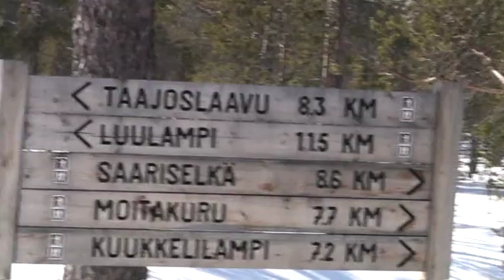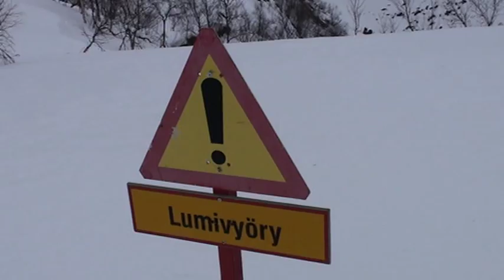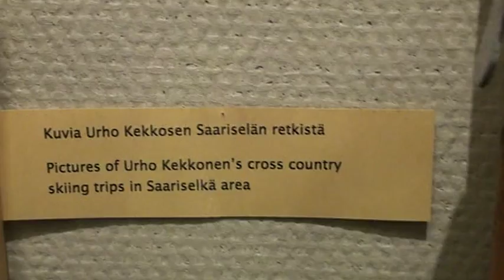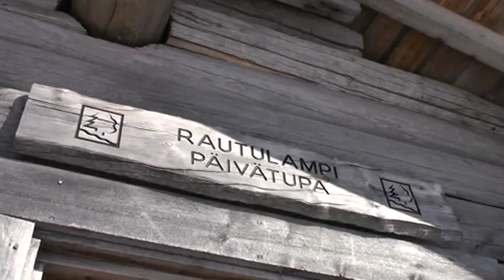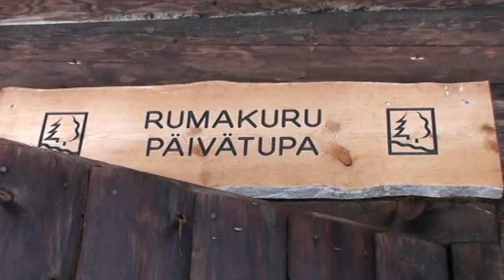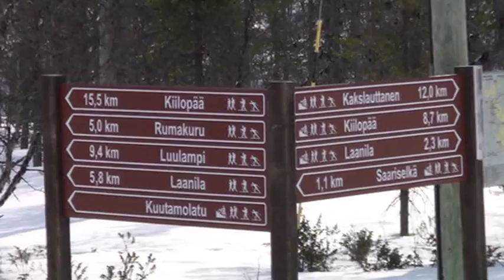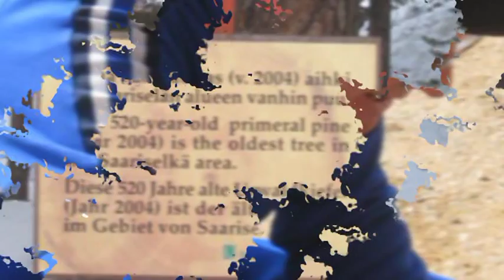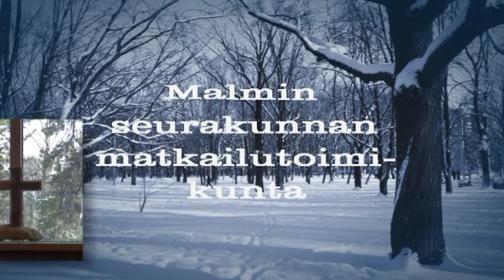Hiihtoretki Saariselälle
Skiing trip in Lapland. Malmin matkailutoimikunnan järjestämä retki.